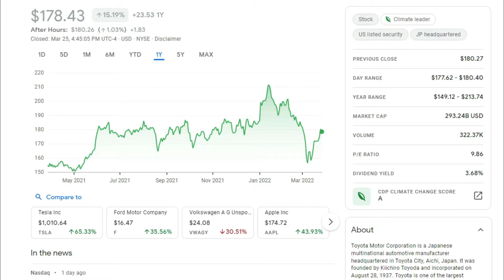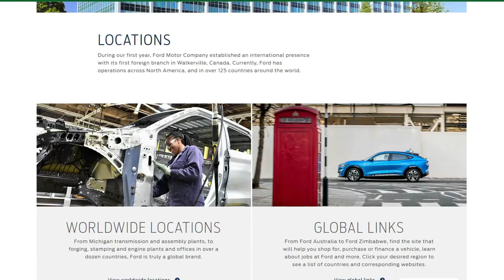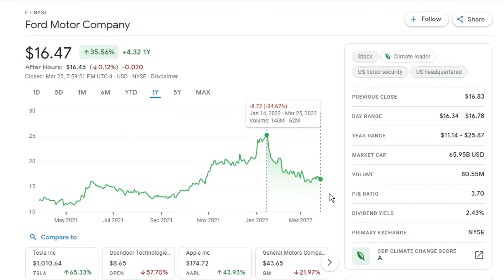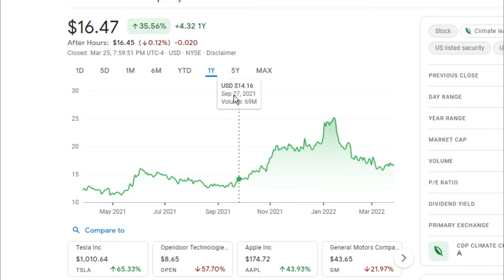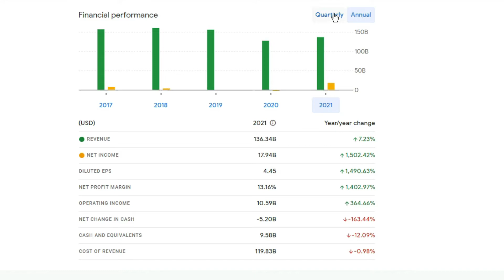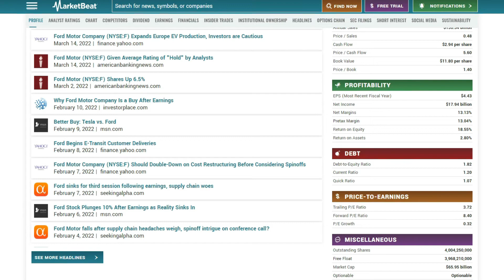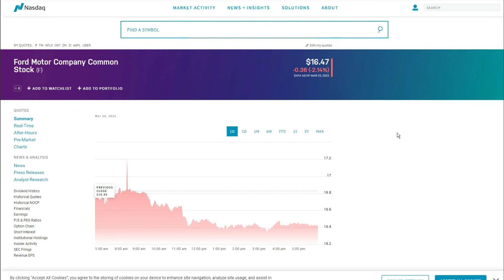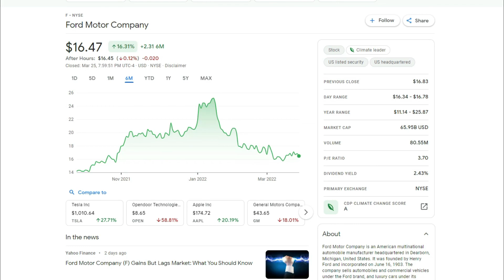WOW..! Valuasi Sahamnya Murah Banget..! | Analisa Saham Ford (F)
Follow juga akun twitter SlamInvest di @Slam_Invest